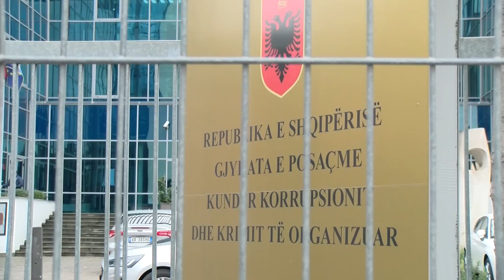Dështon përballja Veliaj-Berisha në GJKKO, kryebashkiaku: Më 19 maj shoqërohet me forcë